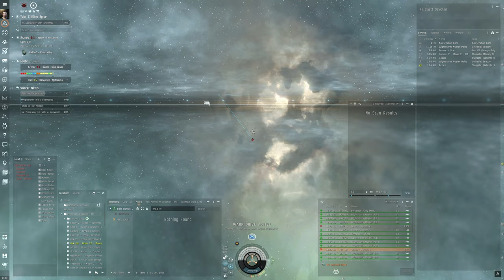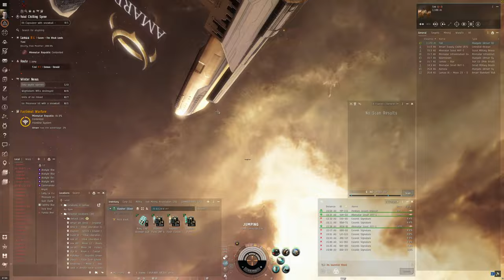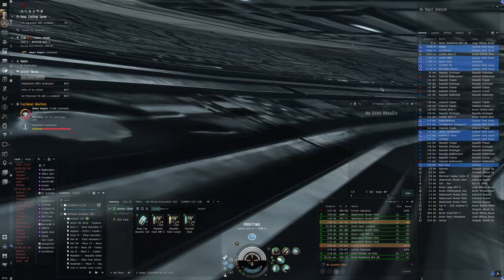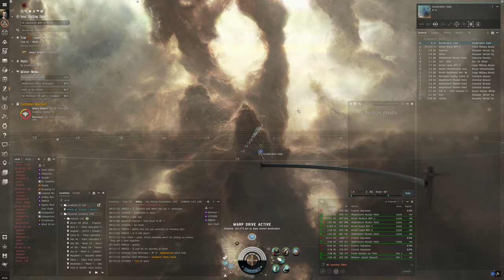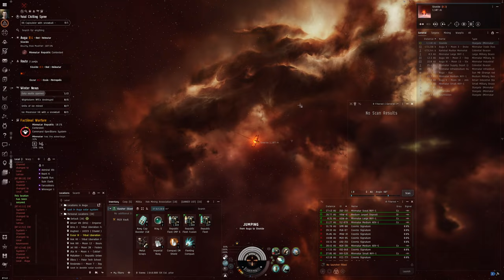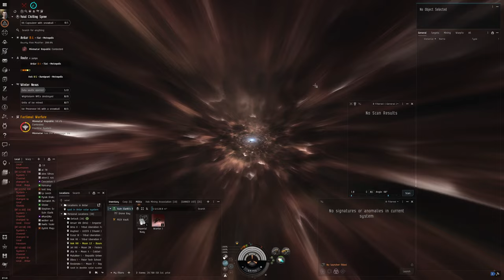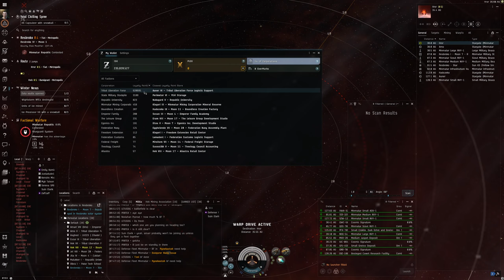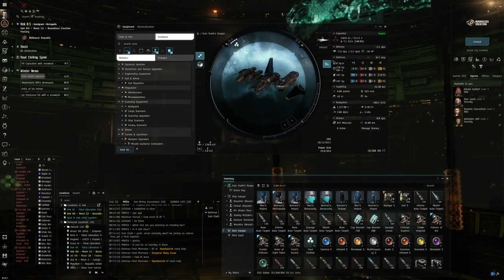Hello World: EVE Online Alpha Experience, Day 157